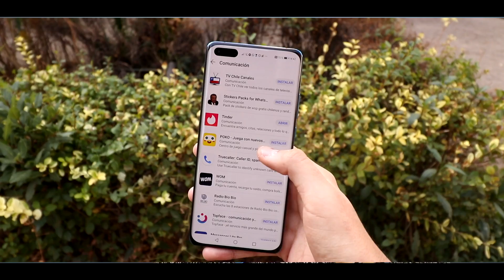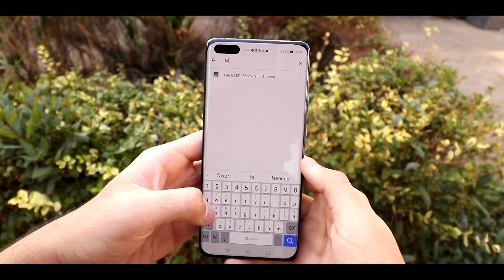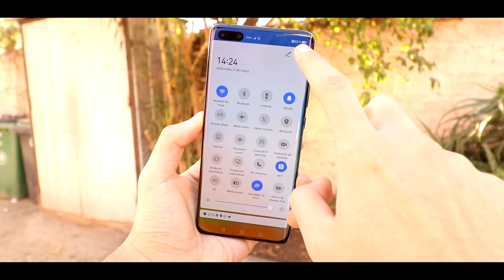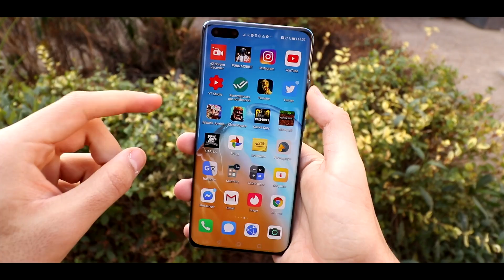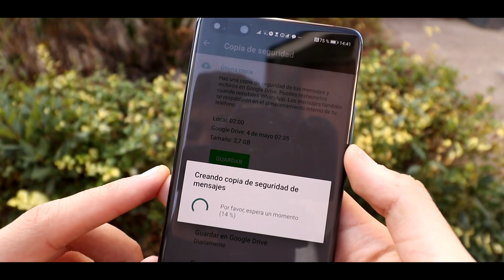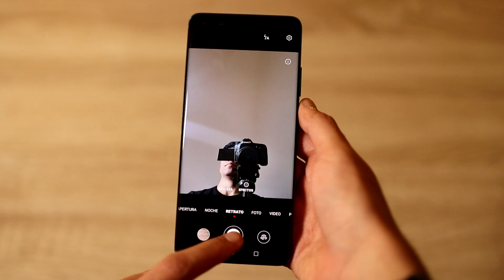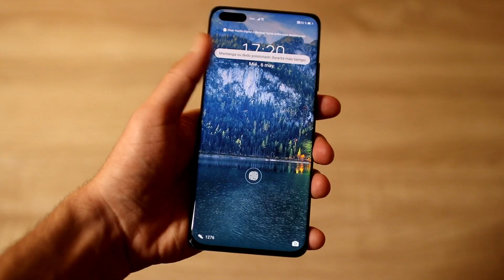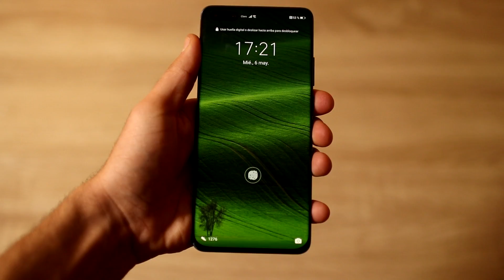Huawei P40 Review Increíble y lo que NO TE DICEN - Chile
Lo que no te dicen y tienes que saber de Huawei P40 PRO
🇨🇱 Apoya el contenido nacional!